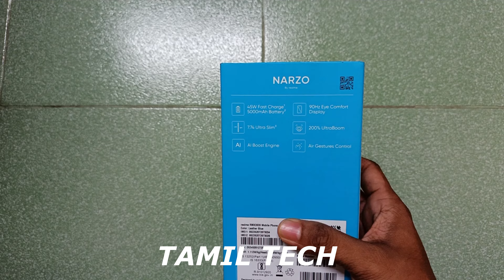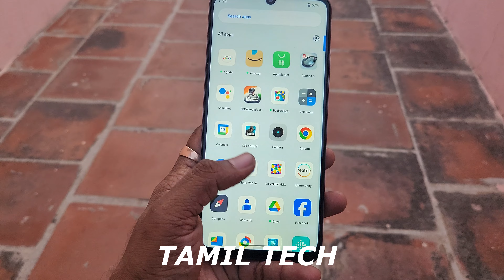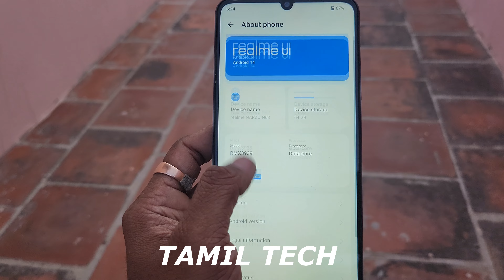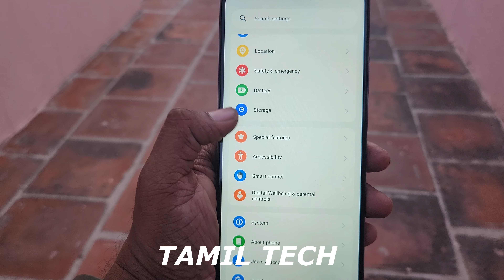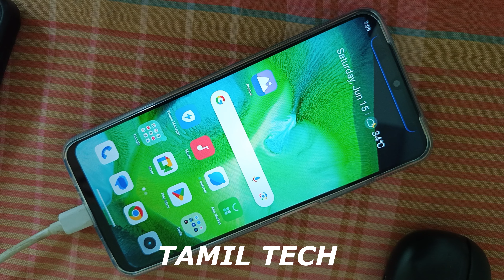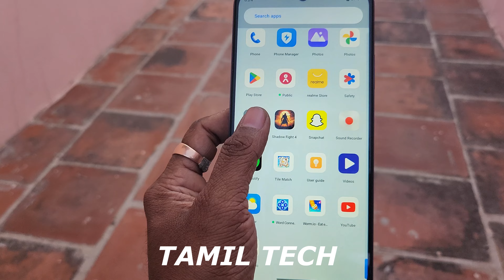REALME Narzo N63 - Unboxing & Honest Review - Tamil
REALME Narzo N63. First Impression in Tamil Tech. Watch the video fully and share your thoughts about this smartphone with me in comments.